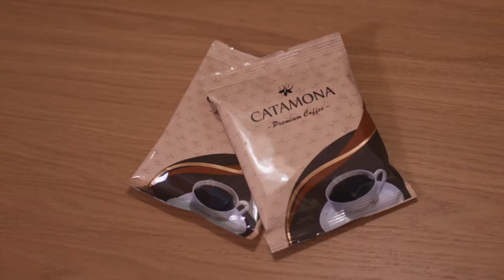Catamona Premium Coffee 22g｜Clever Coffee Dripper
Catamona Premium Coffee Ground Coffee 22g
Warm Water 92°C｜350ml
Wait 60 Second
Stir 5 Times

1.使用1包卡塔摩納22公克完美咖啡粉
2.注入92°C熱水350ml
3.靜置 60秒後，攪拌5下
4.濾出咖啡液